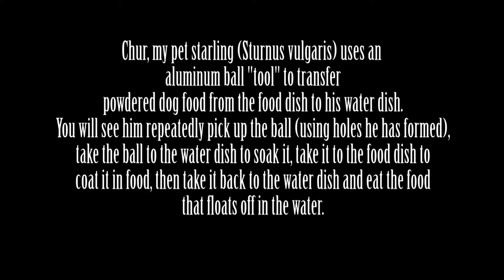2010.11.04. Tool use by an European Starling (Sturnus vulgaris)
Chur, my pet European Starling (Sturnus vulgaris), uses an aluminum ball "tool" to transfer powdered dry dog food from his food dish to his water dish where he then eats the floating food.  Apparently, he likes the dry food with a bit of water.  He has been doing this for several months now.